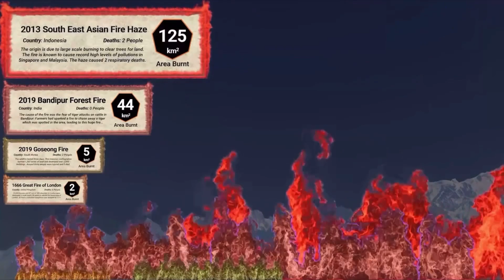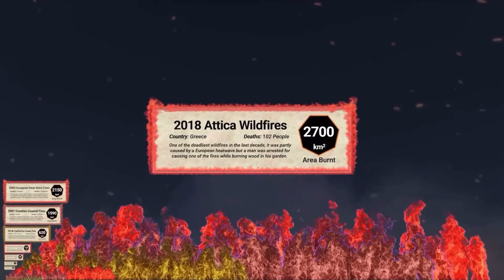A new fear has been unlocked 🔓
Original by: Parqcxsm